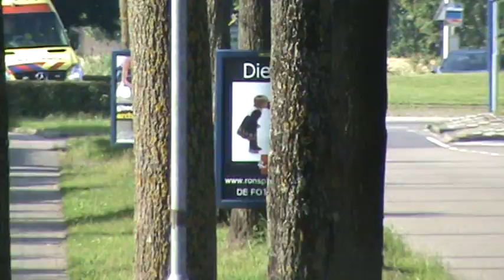26-6-11 18:14 a1 20-141 aarnout drostdreef goirle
hier de 20-141 met spoed naar de melding in Goirle